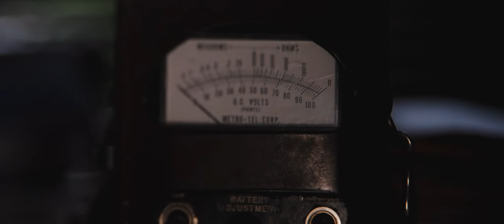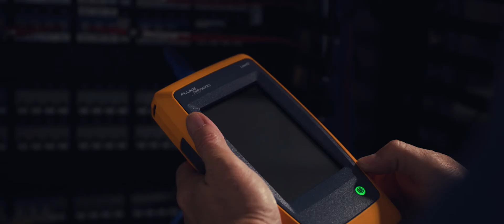Keep Austin Wired - On the Job with the LinkIQ Cable+Network Tester by Fluke Networks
Jayson LeBlanc, owner of Austin Structured Cabling, discusses how he uses the Fluke Networks LinkIQ™ Cable+Network Tester to verify cable performance up to 10G and solve network connectivity problems.

LinkIQ™ validates cable performance using frequency-based measurements to calculate maximum bandwidth (10BASE-T to 10GBASE-T), which ensure that tested links meet performance requirements. LinkIQ™ also provides nearest switch diagnostics including advertised data rate, switch name and port number and VLAN information, plus PoE testing and load test up to Class 8 (90 W). Additional features include: Cable Toning, Port Blink, 802.1x authentication, Remote Office Locators, and the ability to manage results via LinkWare PC.